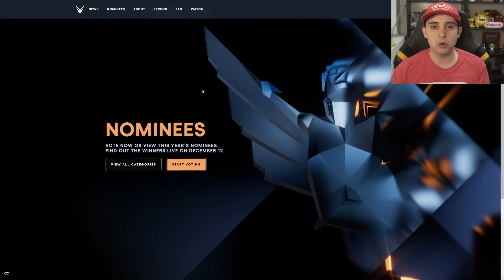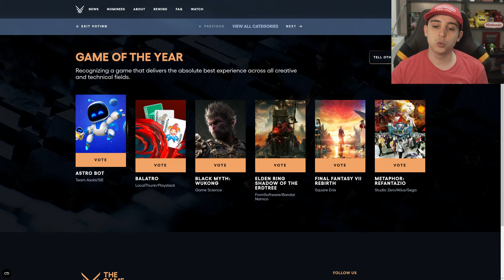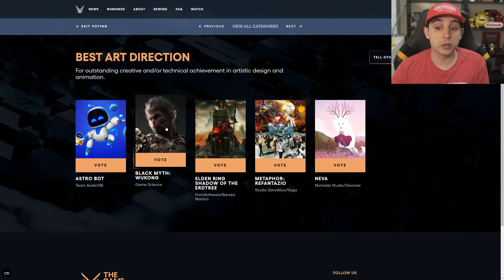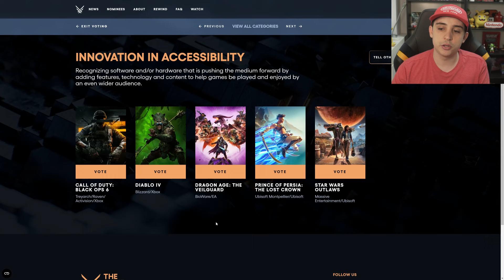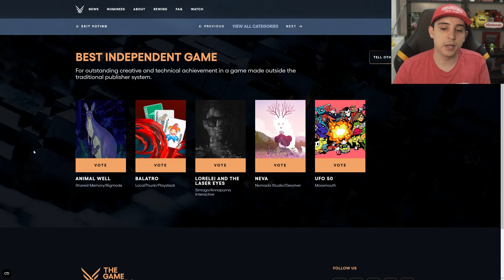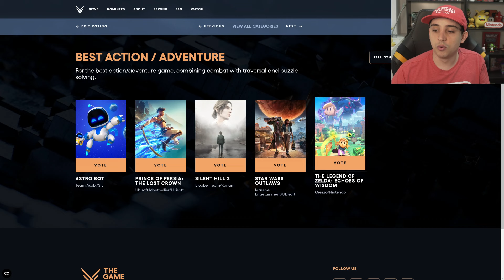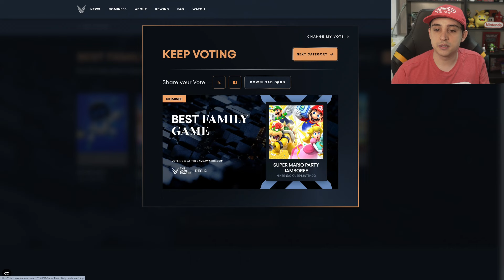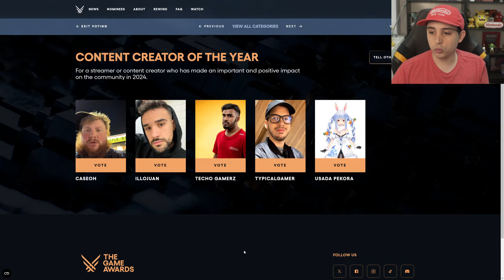VOTANDO NO JOGO DO ANO - THE GAME AWARDS 2024